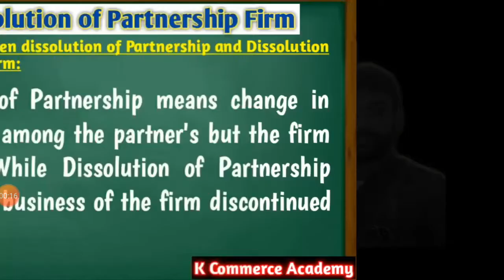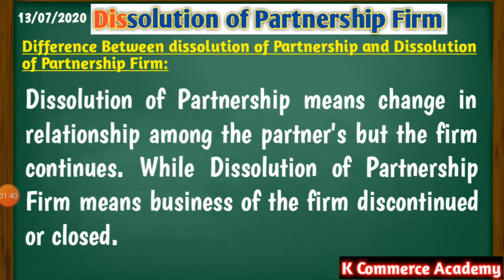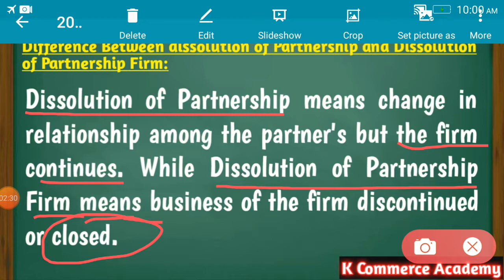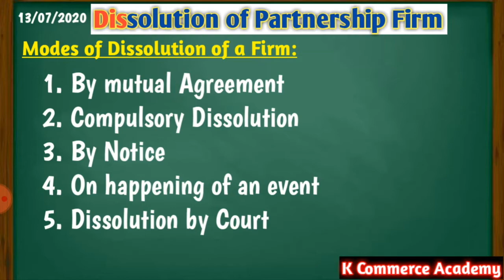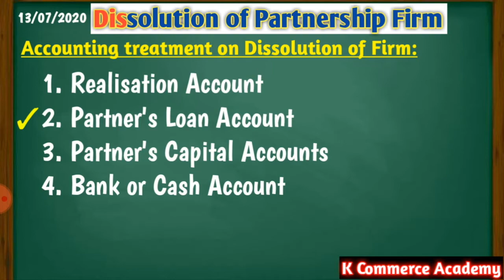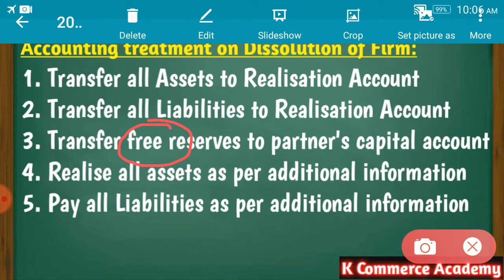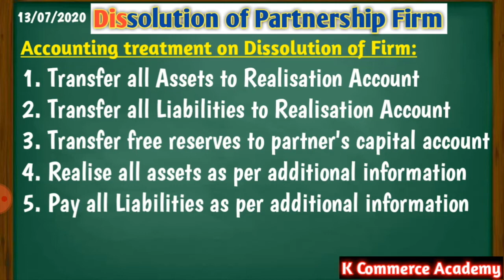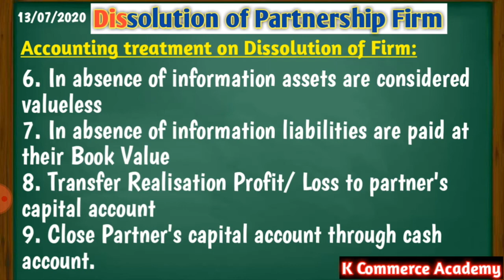Dissolution of Partnersip Firm